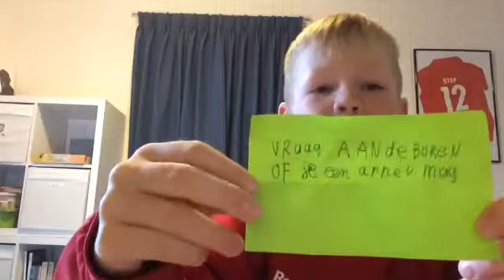Challenge deel 1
Jo dit een challenge video en we gooien het volgende deel een andere keer online